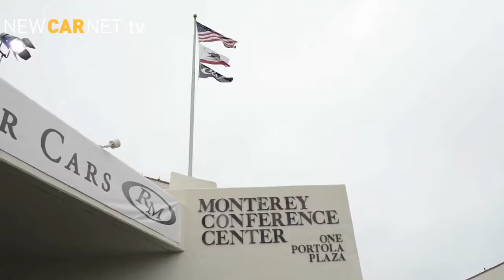Car News Weekly : Fisker Karma fires, Bentley Continental GT Speed, Jaguar AWD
In this week's episode: Bentley Continental GT Speed, Fisker Karma fires, Steve McQueen's Ford GT40 sold, New Land Rover Freelander 2, Jaguar AWD, Salon Privé preview.

To watch all the latest motoring news, plus car reviews and international Motor Show coverage,